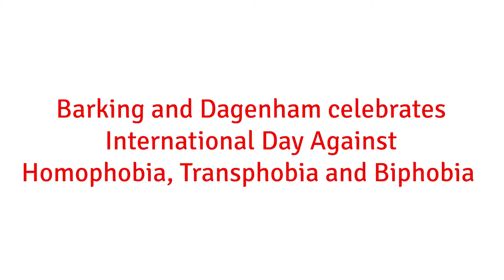Barking and Dagenham celebrates IDAHOBIT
We're flying the flag at the Town Hall to celebrate the International Day Against Homophobia, Biphobia, and Transphobia ❤️

Councillor Ashraf tells us more about IDAHOBIT2021 & how we'll continue to pave the way for greater equality for everyone, as One Borough, One Community.